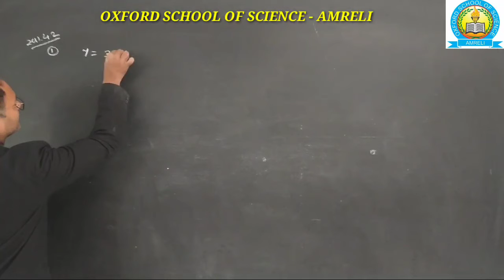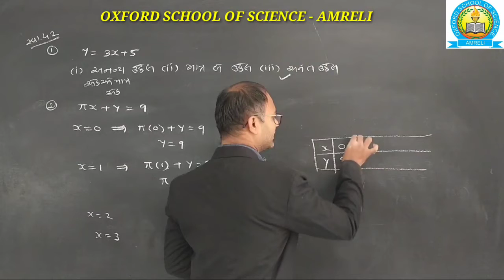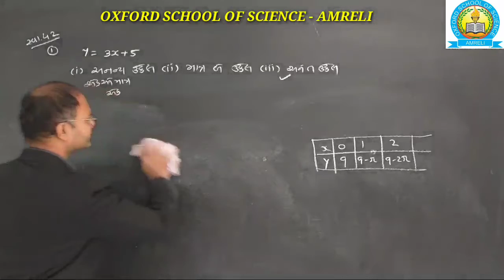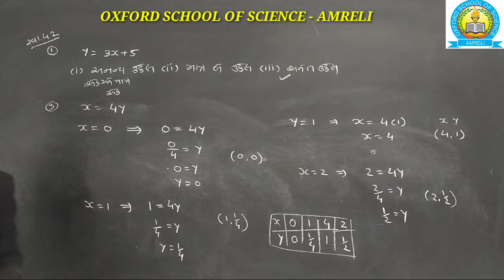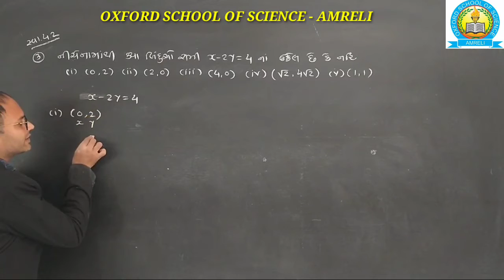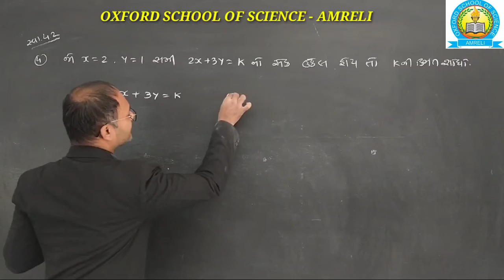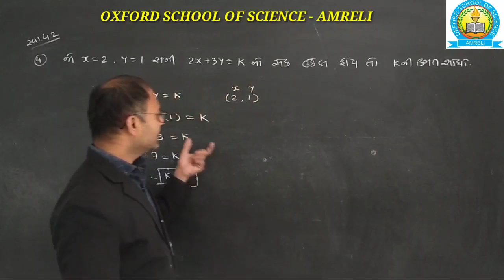[03-07] Std-9 Maths Ch-4 Lect-2